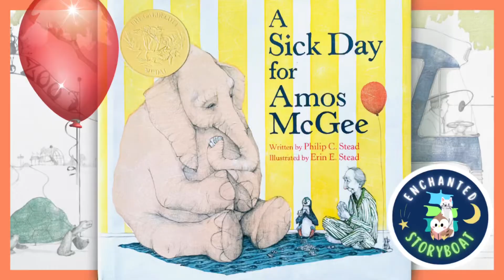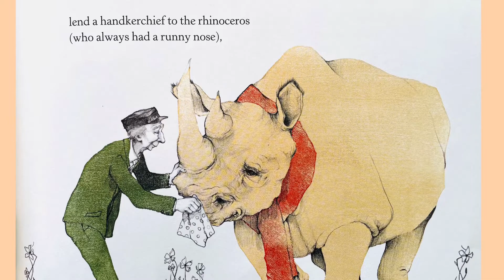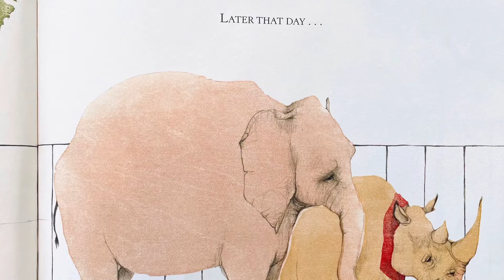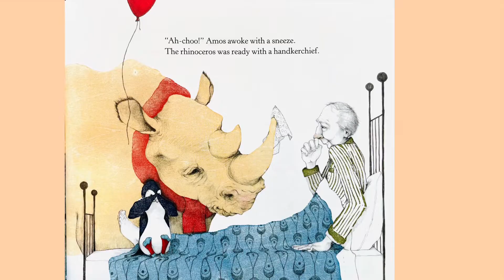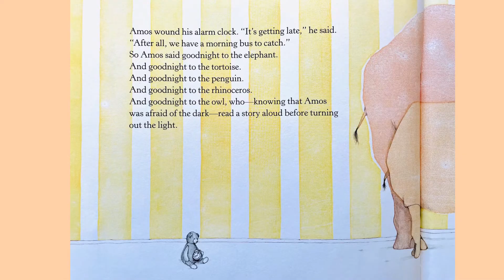"A Sick Day for Amos McGee" by Philip C. Stead & Illustrated by Erin E. Stead - Read-Aloud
Amos McGee is a kind caretaker at the city zoo and a reliable creature of habit.  But when he must take a sick day from work, how will his friends at the zoo cope without their creature comforts?

🏆Winner of the 2011 Caldecott Medal and Best Children's Book of the Year